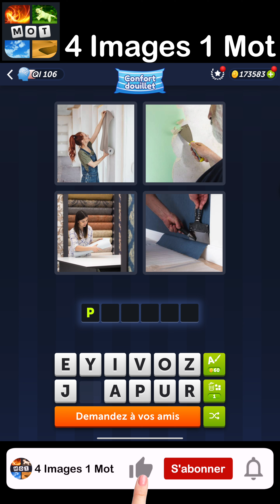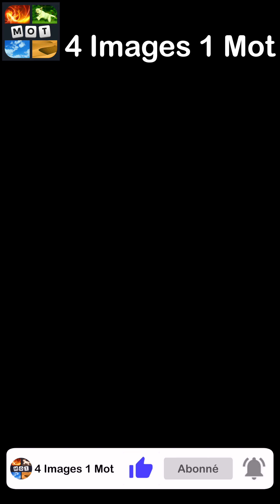4 Images 1 Mot - Confort douillet - 12/04/2024 - Solution Énigme Journalière - avril 2024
4 Images 1 Mot Solution Enigme Journaliere + Enigme bonus Confort douillet avril 2024